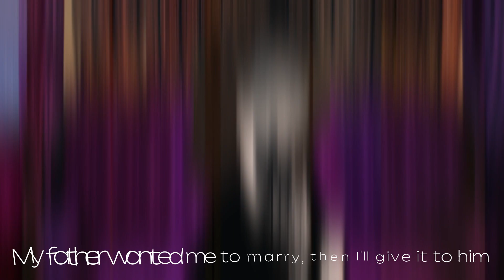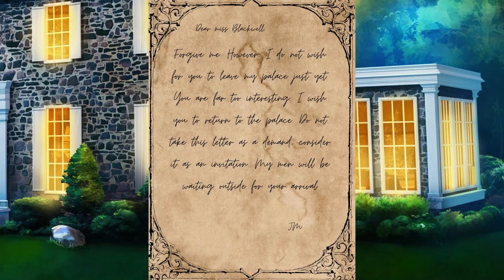Mission: Kill The King|| GCMM|| ORIGINAL(ISH) || GACHA SERIES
New series! Get ready to solve the mystery

NO! YOU ARE NOT ALLOWED TO TRANSLATE AND RE-UPLOAD MY VIDEOS. TRANSLATING AND RE-UPLOADING MY VIDEOS WITHOUT MY CONSENT WILL BE REPORTED

PLEASE, DO NOT TRANSLATE NOR RE-UPLOAD  MY VIDEOS WITHOUT MY CONSENT. IF YOU DO, YOU WILL BE REPORTED.

Equipments used
•Hp Elitebook x360 1030 G3

Time Taken
Scriptwriting: couple of days
Video editing: days

ALL BACKGROUND AND MUSIC USED IN THIS VIDEO ARE NOT MINE

BACKGROUND/WALLPAPER CREDITS:
Google (for everything)
Pinterest (for everything)

SONGS USED
Touch by Patrick Patrikios
Sunshine by Telecasted
Stellar Wind by Unicorn Heads
OTHER CREDITS